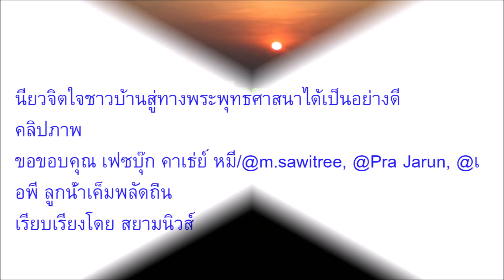ขอเป็นคนดีตามสัจจะวาจา เปิดภาพ พระเอกพล ร่วมกิจกรรมปลูกป่า เดินหน้าทำความดีตอบแทนผู้มีพระคุณ